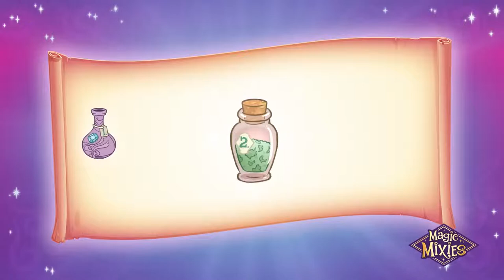Camp Critter Talent Show | Magic Mixies | Cartoons for Kids | WildBrain Enchanted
As Sienna and the Mixlings set up camp for the night, the group decide to have an impromptu talent show. However, when chaotic magic keeps disrupting the Mixlings performances, Sienna realizes there's one Mixling missing. Is the talent show really being disrupted by haywire magic? Or does one Mixling want to ruin all the talent?

Magicus Mixus! Get ready to make real magic and discover the world of Magic Mixies Mixlings, a spellbinding new Collectible from Magic Mixies!

Did you guess Minna to be the Mixlings from last episodes challenge? Play this week's Mixies challenge to see if you can find the ingredients for the spell!